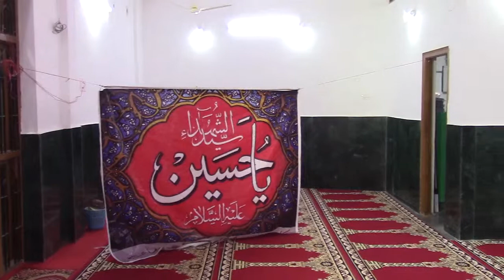Mr Mahmood. Masjid Lal Ali Khan. 1440 MUH.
Mr Syed Mahmood Niyazi.

Manqabat

Masjid Lal Ali Khan.